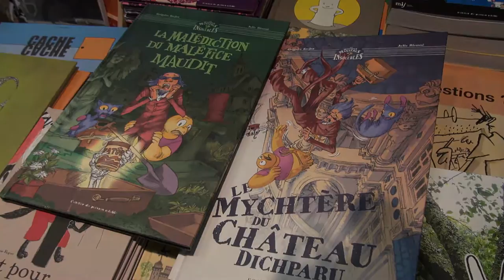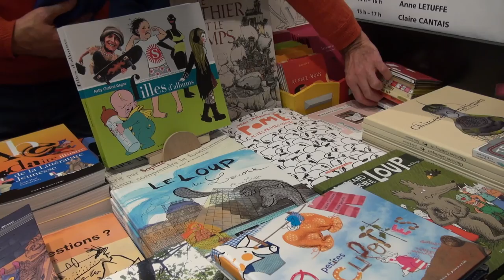L'Atelier du poisson soluble, Olivier Belhomme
A l'occasion du salon du livre et de la presse jeunesse de Montreuil édition 2013, l'éditeur Olivier Belhomme nous parle de sa maison d'édition l'Atelier du poisson soluble et nous présente «  Le tout petit » d'Anne Letuffe.